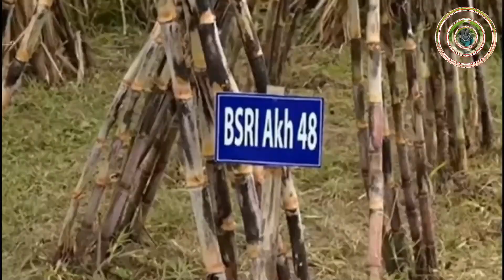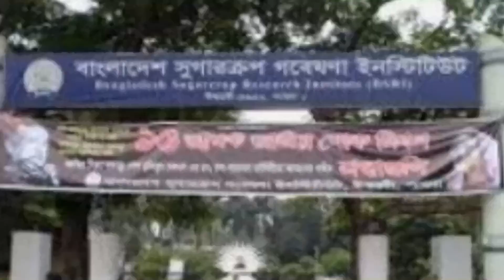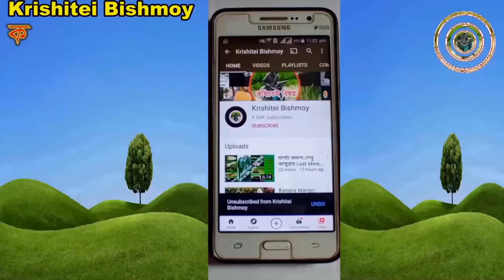Top 5 varieties suitable for making high quality jaggery||উন্নত মানের গুড় তৈরির আখের সেরা ৫ জাত